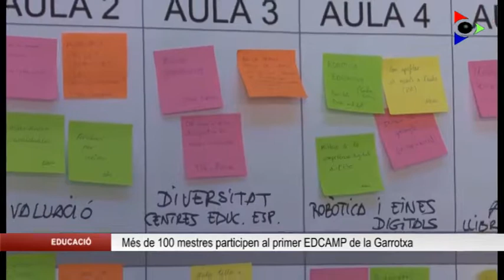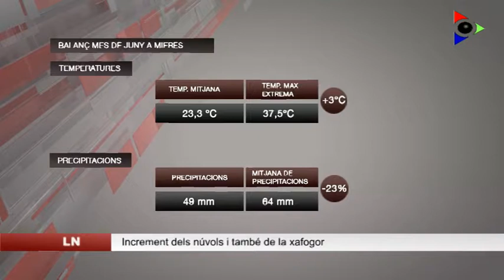Edició del dimecres 5 juliol 2017